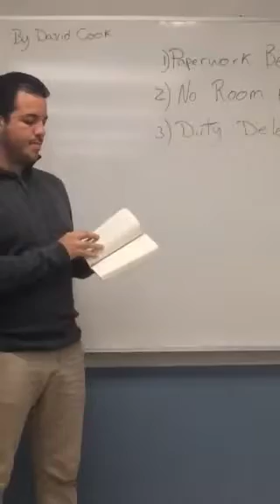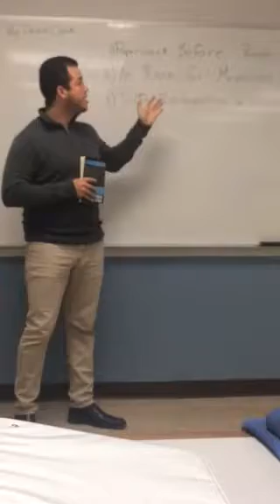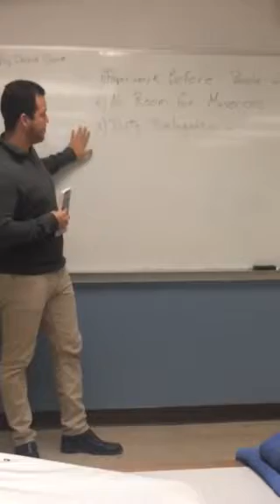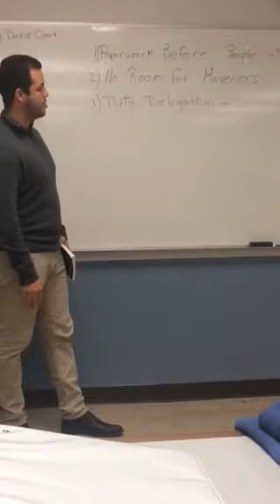Daniel Giraldo Book Presentation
The top 10 mistakes leaders make!